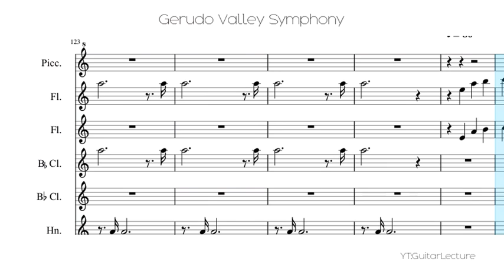Gerudo Valley Symphony